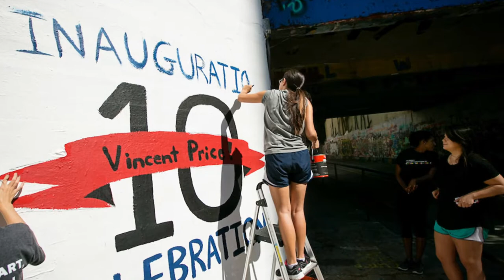Milestones and Moments at Duke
A lot has happened since Duke's Class of 2019 arrived in August 2015. Take a look back at some of the moments students experienced together during their time at Duke.